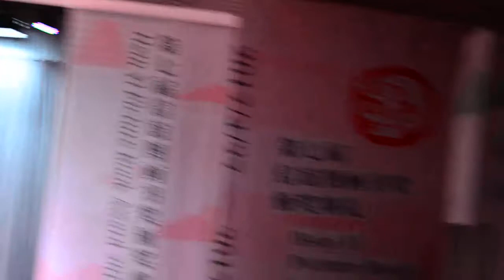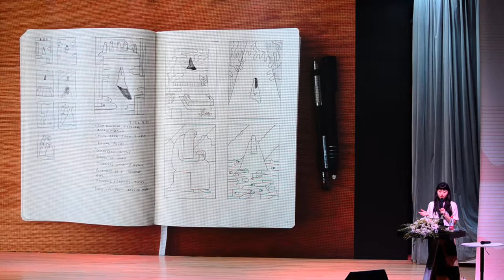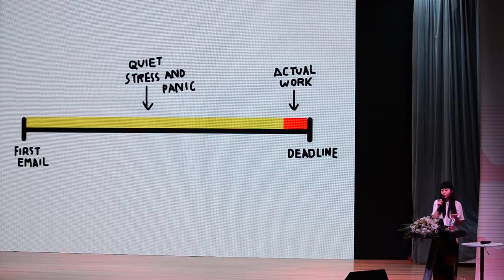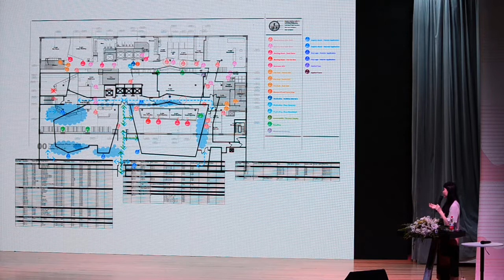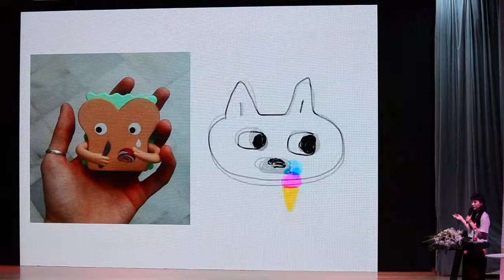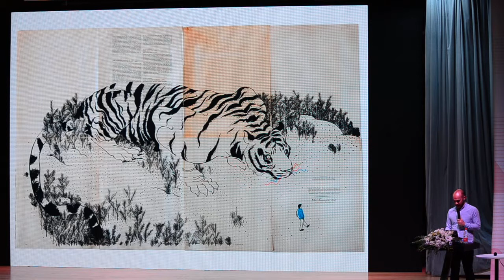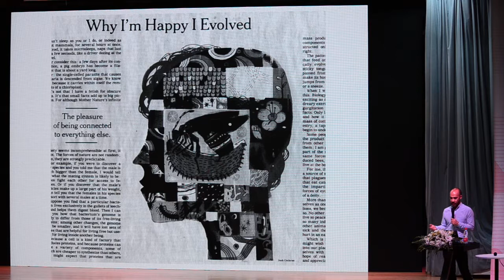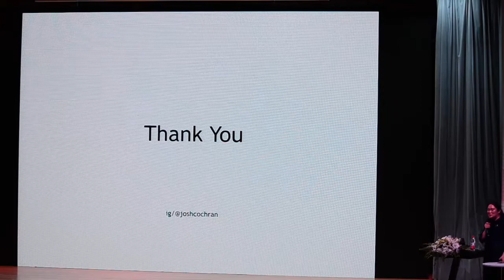American illustrator lectures at the China Academy of Art 美国插画家在中国美术学院的讲座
Jing Wei is a Chinese-born, California-raised, Brooklyn-based illustrator. Jing has a background in printmaking, which influences a lot of her commercial work. Most days, she can be found in the Pencil Factory building, eating sandwiches and drawing chubby people. Jing is also the illustration director for Etsy, and a visiting instructor at Pratt University.

Josh Cochran grew up in Taiwan and California. He works as an illustrator based in Brooklyn specializing in bright, dense and conceptual drawings. In 2013, his work on Ben Kweller's "Go Fly A Kite" received a Grammy nomination for Best Limited Edition Packaging. He has a number of side projects, and sometimes exhibits his work in galleries. Josh currently finished his first children's book published by Templar, "Inside Out: New York" (2014).